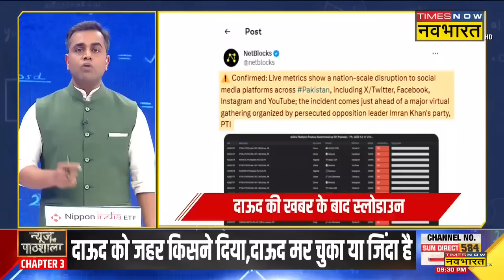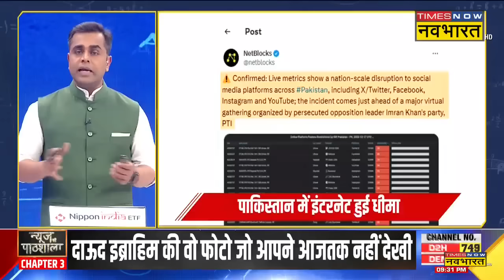News Ki Pathshala | Sushant Sinha: Dawood बहुत पहले मर जाता अगर वो प्लान फेल ना होता !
News Ki Pathshala With Sushant Sinha: Pakistan से Underworld Don Dawood Ibrahim को जहर देने की खबरें सामने आ रही है। जिसके बाद से Underworld में खलबली साफ देखने को मिल रही है। हालांकि अब तक खबर की आधिकारिक तौर पर पुष्टि नहीं हुई है। लेकिन देश-विदेश में खबर के वायरल होने के कुछ घंटों के भीतर सैकड़ों कॉल ट्रैक किए गए है। क्या है पूरा मामला जानने के लिए देखिए Times Now Navbharat की ये खबर..